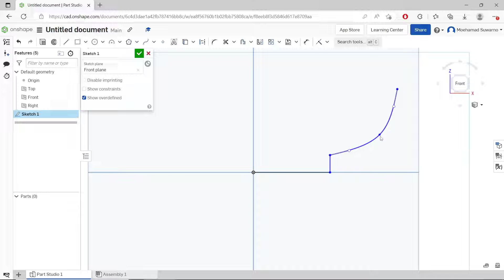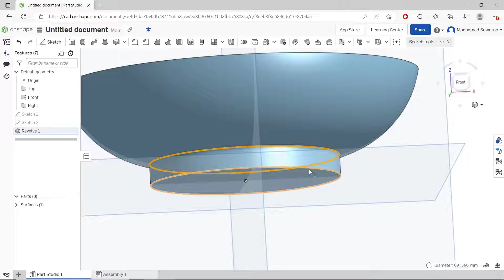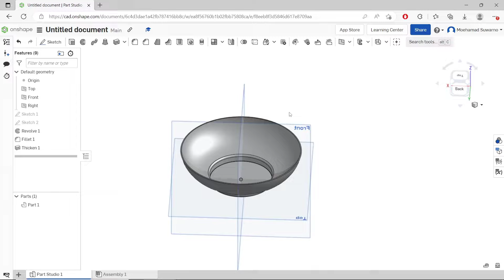Onshape How To Make A Bowl Tutorial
This is a simple tutorial that will show you how to make a bowl on OnShape.